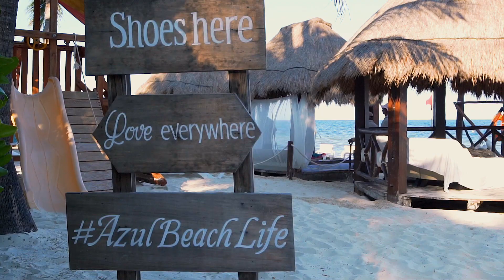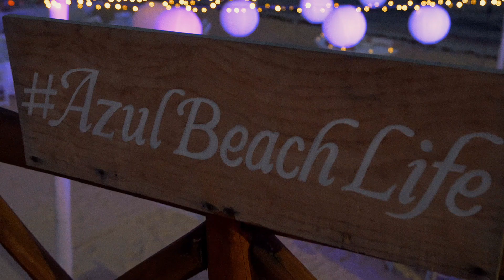Getting Married in Riviera Maya, Mexico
This is our wedding highlight video. We had an amazing weekend with our family and friends. I cant take any credit for this video as it was completely shot and edited by my friend Alex  at One line Productions. (that is why its so much better then my normal videos) Check him out onelinepro.com